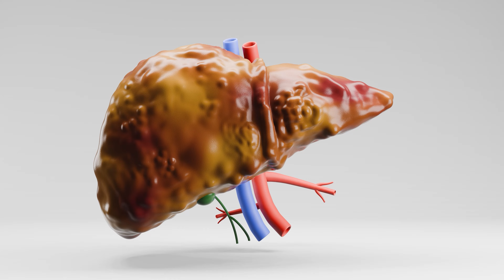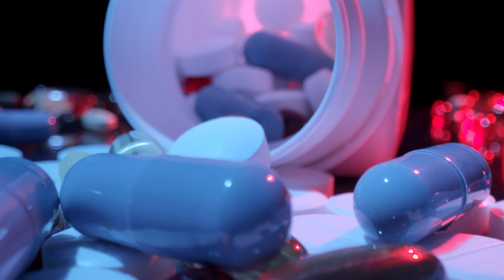HEPATITA. Cum ai acces la tratamente INOVATOARE?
Hepatita este o problemă de sănătate publică în România. Cum pot avea pacienții acces la tratament INOVATIV? Descoperiți răspunsurile și cele mai recente informații de la prof.univ.dr. Paul Mitrut, medic primar medicină internă și gastroenterologie la Centrul Medical Renașterea și profesor la UMF Craiova.

▪️Hepatita C și B: Accesul la terapiile moderne și inovative.
▪️Creșterea alarmantă a numărului pacienților cu boli hepatice metabolice post-pandemie.
▪️Impactul consumului de alcool și al medicamentelor hepatotoxice asupra sănătății ficatului.